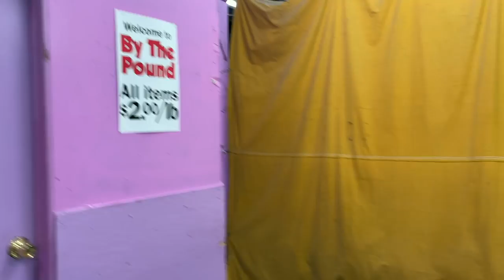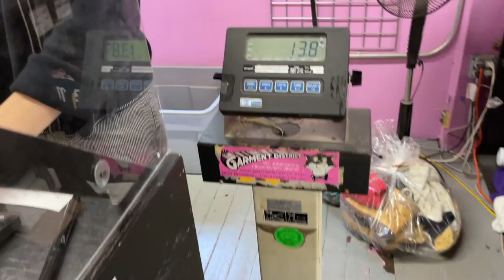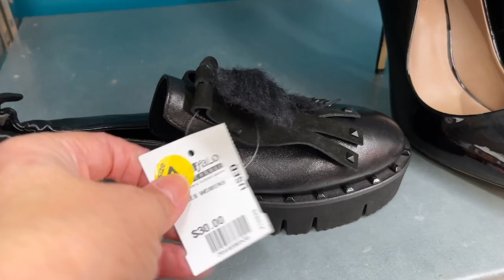Come Thrift with Me near Boston in a PILE OF CLOTHES! $2 per lb. to Sell on Poshmark & Ebay HAUL!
Come along while I thrift in a pile of clothes at the Garment District in Cambridge MA.
This is such a crazy & fun place! Haul folllows the thrift with mel Time stamps are below.

Handbag insert

Garment District: 00:00
Buffalo Exchange: 06:40
Haul:  07:48